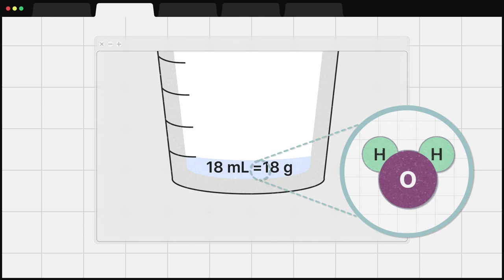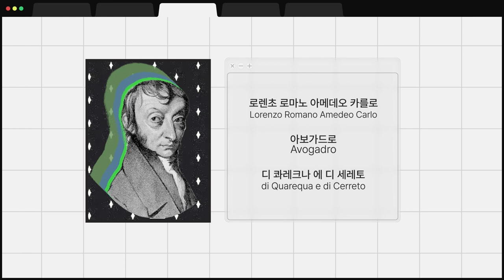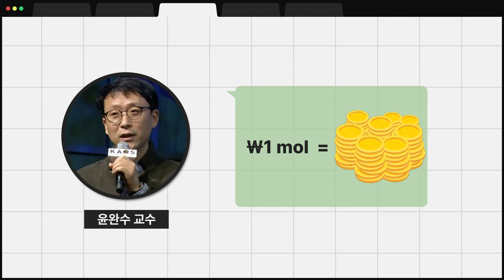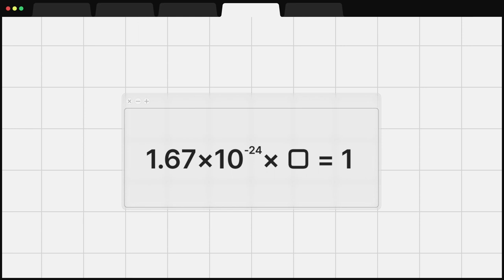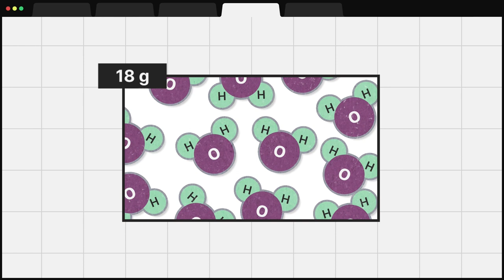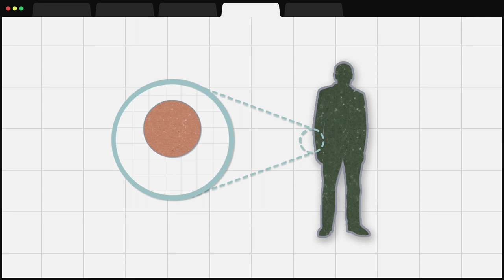[용어사전] 물질의 양을 나타내는 단위_몰(mol)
📖술술 용어사전📖

카오스사이언스에서 소개하는 과학용어집!
물질의 양을 나타내는 단위, ‘몰 mol’에 대해 알아볼까요?🔍